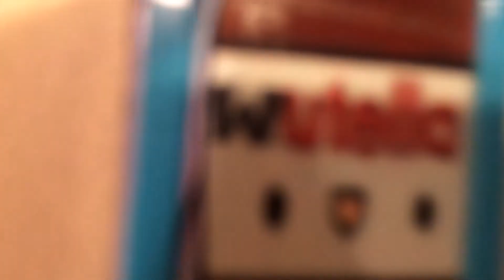"Freestyle Friday" | Edit #4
I hope u guys enjoyed the video and look out for a few more this week and go check out my Instagram which is also @gaitanis_fb or in the (link below)👇⬇️👇⬇️ thanks for watching and KEEP FINGERBOARDIN'✌️SPONSOR= @mambosai (ramps u can design to ur perfection)